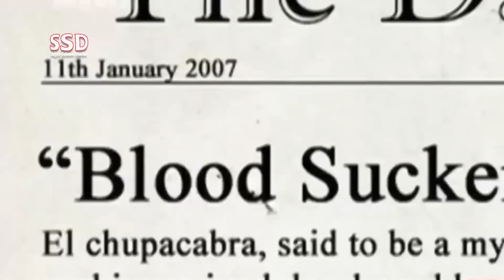SSD 2736 | Ye Ghar Hilta Hai.. Khud Ba Khud..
jinn stories

Our Team:
Sajjad Saleem
Abdul Samad
Shiraz Irani
Sajid Baloch
Kamran Baloch